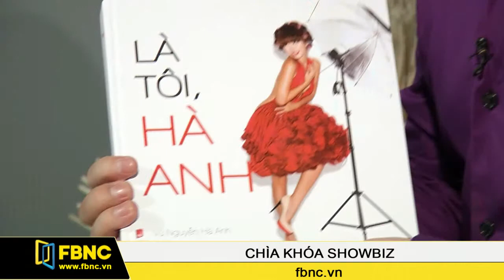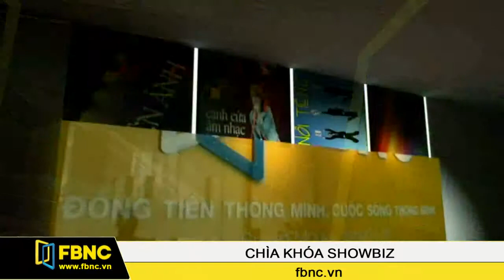10/05/2014: Chìa Khoá Showbiz (Phần 2)